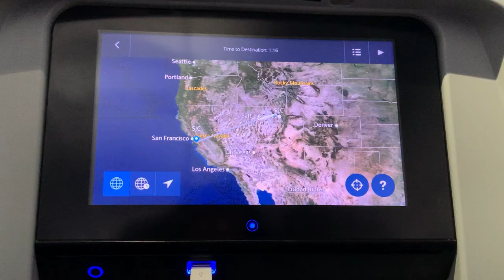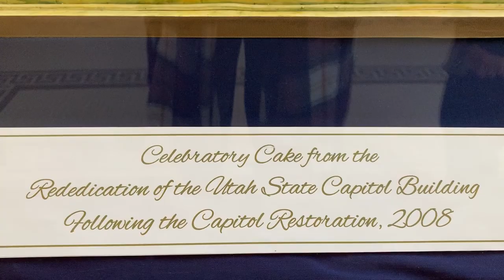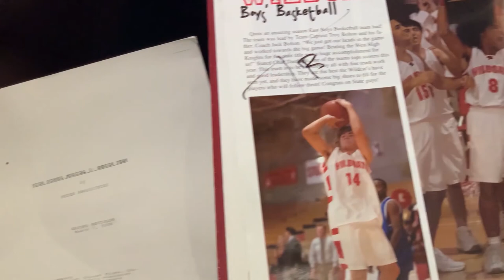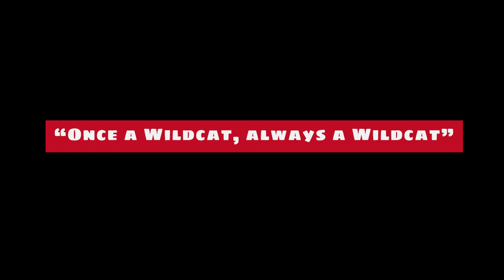East High School Tour & Salt Lake City (Travel vlog)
Hey everybody!
I can't believe I got to visit the actual school of the movie High School Musical! I'm 21 now but still a fangirl lol
This channel is all about my travels. Mainly because I love to keep them as a memory, but also because I want to share with people the amazing places I went to!